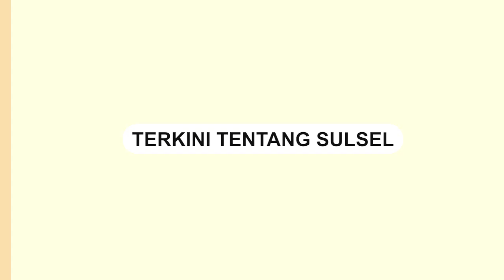Kebakaran di Rumah Kosong Jalan Karunrung Makassar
Kebakaran terjadi di sebuah rumah kosong di Jalan Karunrung Raya 2, Rappocini, Makassar, (13/3/2024).

Sejumlah armada pemadam kebakaran Dinas Pemadam Kebakaran dikerahkan ke lokasi.

Sebelumnya dalam video memperlihatkan kepulan asap membakar atap rumah kosong tersebut.

Video terkini dan terbaru..